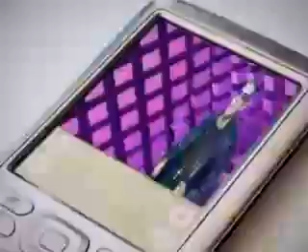MC Mladen - Vodi Me U Grad (Brate Taj Rad)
MC Mladen - Vodi Me U Grad (Brate Taj Rad) - Čovek se sprda sa situacijom u gradu (Niš), ovo je rađeno u okviru emisije Posetioci. Cela fora je da su klinci u gradu stvarno takvi i da tako razmišljaju. Ovaj lik na početku je iz one humorističke emisije Posetioci na RTV BelleAmie (Niš). Ovo je parodija